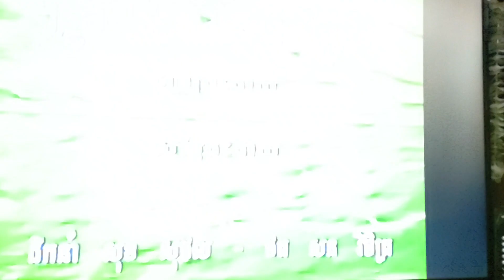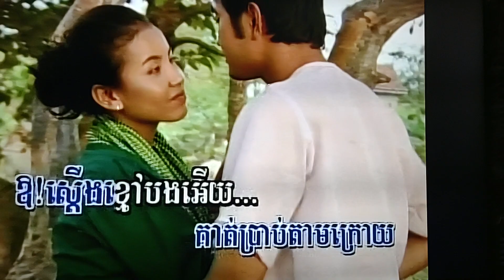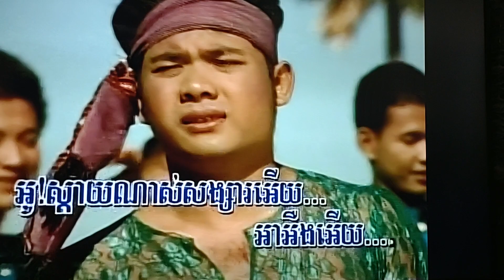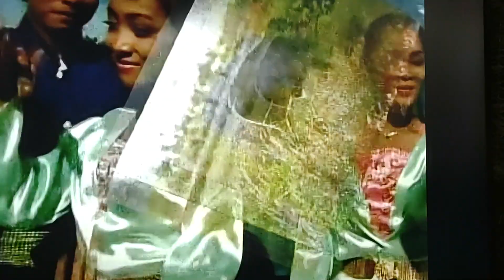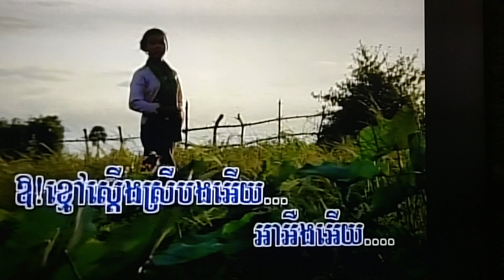January 25, 2024